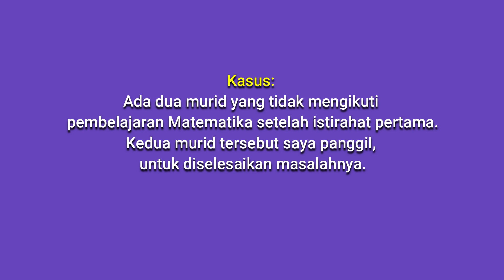1.4.a.9 Aksi Nyata Modul 1.4 Penerapan Budaya Positif di kelas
1.4.a.9 Aksi Nyata Modul 1.4 Penerapan Budaya Positif di kelas